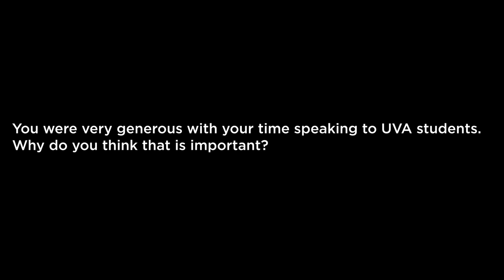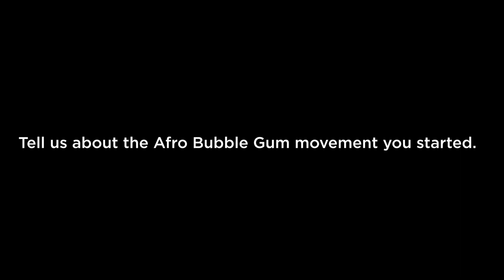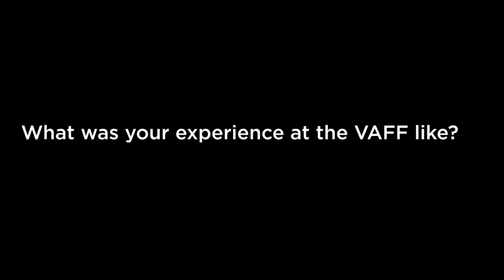Wanuri Kahiu 2019 Interview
We sat down with one of our 2019 special guests Wanuri Kahiu to talk about her film Rafiki and her experience at the Virginia Film Festival.

Wanuri Kahiu is an award-winning filmmaker. Kahiu’s first feature film From a Whisper, based on the real events surrounding the 1998 twin bombings of US embassies in Kenya and Tanzania,won Best Narrative Feature in 2010 at the Pan African Film Festival in Los Angeles. In 2010, her short science fiction Pumzi premiered at the Sundance Film Festival and went on to win best short film at the Cannes Independent Film Festival and the silver at Carthage Film Festival (Tunisia). Pumzi also earned Kahiuthe ‘Citta di Venezia 2010’ award in Venice, Italy. After the release and subsequent ban in 2018 in Kenya of her film Rafiki, a love story between two girls, Kahiu took the Kenya Film Classification Board to court and fought for her constitutional rights to Freedom of Expression as enshrined in the 2010 National Kenyan constitution. Kahiu is part of AFROBUBBLEGUM, a collective of African artists whose ambition is to create fun, fantastical, and fierce work.